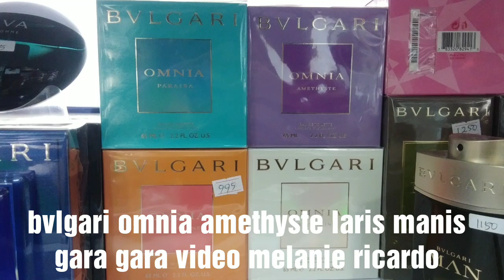Parfume Bvlgari Omnia Laris Bgt Karena Melanie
Hallo parfume people dari sabang sampai merauke apa kabar nya jumpa lagi di edisi parfume bvlgari omnia laris bgt karena melanie. Yup guys sejak melanie ricardo memposting video tentang dia menyukai parfume bvlgari omnia amethyste maka tiba tiba penjualan nya melonjak tajam dan sperti nya semua cewek mencari parfume tersebut. memang hebat dampak dari video melanie tsb. tp omnia bukan hanya amethyste saja. kalian tonton saja video parfume bvlgari omnia laris bgt karena melanie. dan mohon dibantu subscribe,like n comment nya yah guys. thx for watching n see u soon